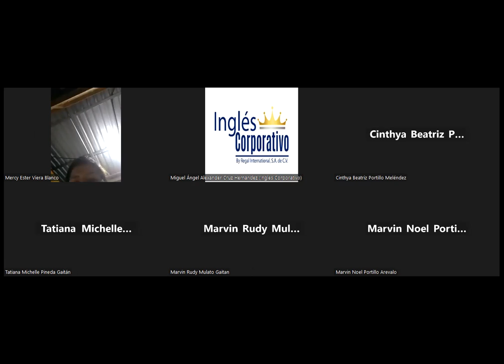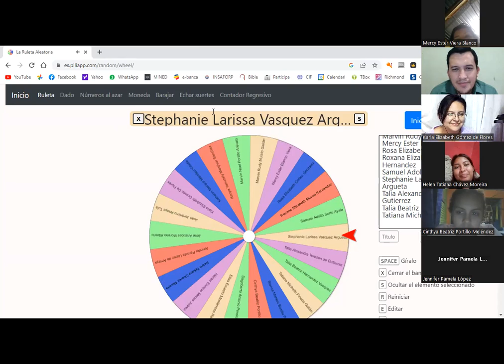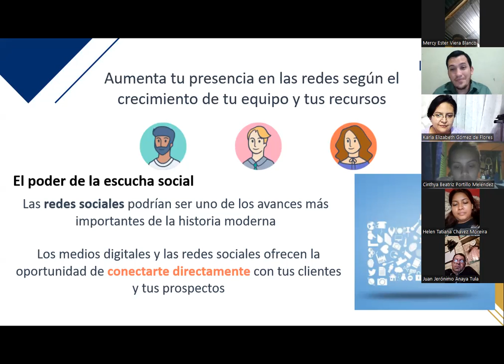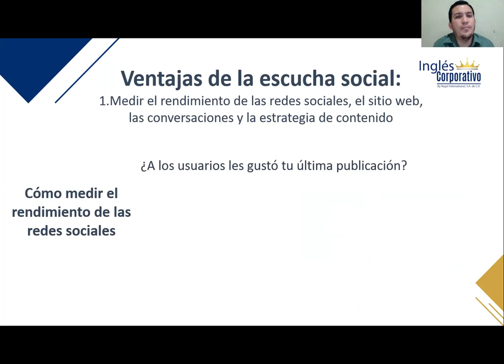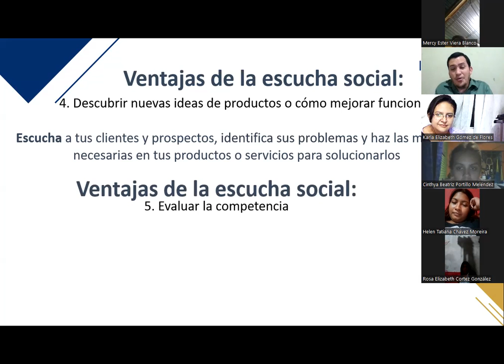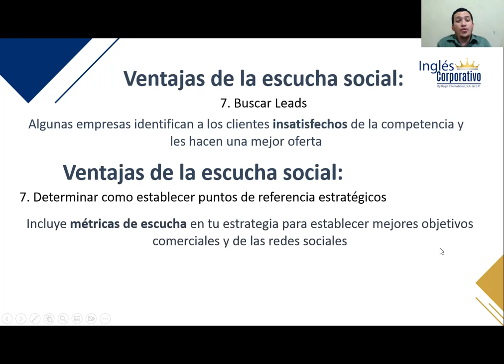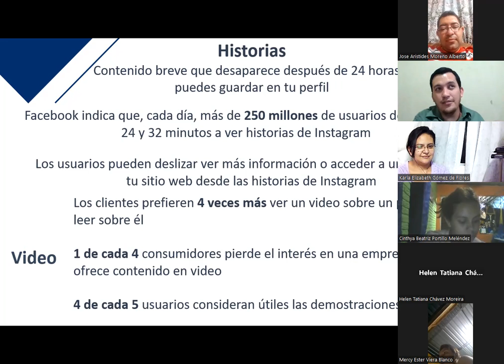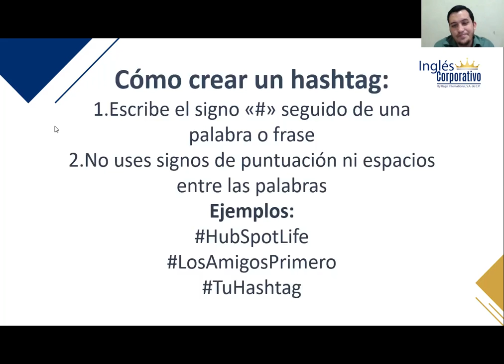Inglés Corporativo-Clase 12- 17-11-2022- Optimización de conversiones